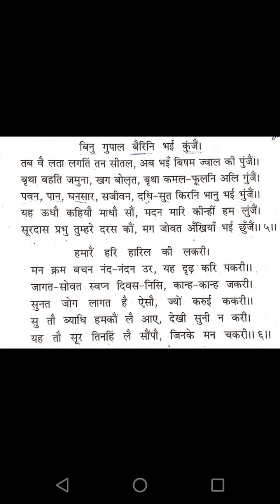Class11c,d hindi v2 padma mp4